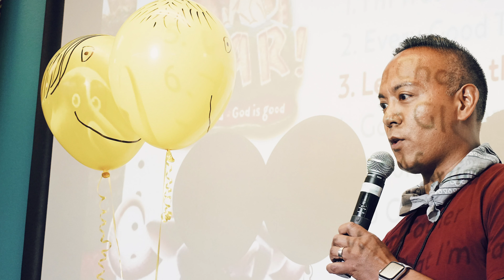Roar VBS-One Day - BCC Kid's Ministry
Here's our wrap up video from our Roar VBS-One Day event which took place on August 3, 2019. Thanks to Emma Saquing for taking the video and photos and creating this wonderful video!